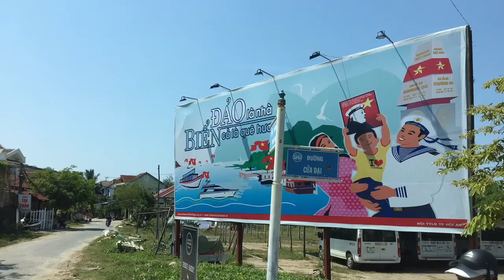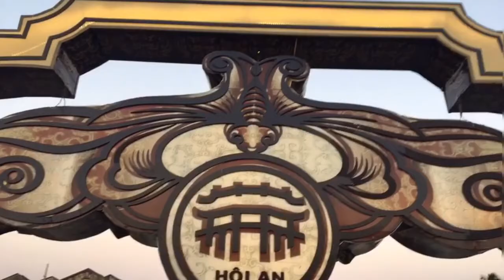Hoi An, Vietnam April 11 2018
Trip to Hoi An, Vietnam